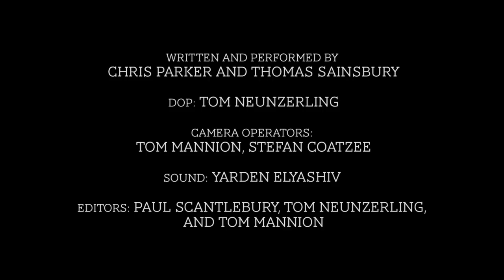Stake Out! Episode 7: Fights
Chris and Tom are back but this time they test the ye old struggle of balancing personal and professional in this new series STAKE OUT!

Will the boys manage to keep their friendship in tact while their start up private investigation company falls apart around them? Stay tubed to find out xox

Thomas Sainsbury and Chris Parker